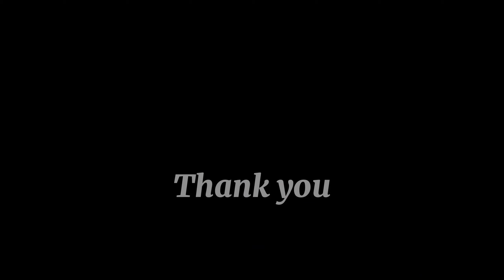Italy [4K]. Diamond of Mediterranean sea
Italy. Enjoy with beautiful views, nature, forests, mountains, seaside, cities accompanied by quiet, relaxing music.